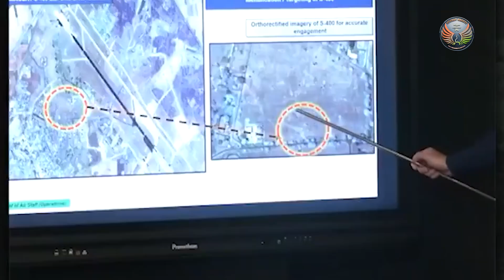Last S-400 System To Now Be Delivered in 2027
India’s S-400 air defence system, a key pillar of its aerial shield, has faced fresh delivery delays due to the Russo-Ukraine conflict.

Of the five units ordered in 2018, three have been deployed in Punjab, Gujarat, and the Northeast, with the final two expected by 2027.

The system played a decisive role in Operation Sindoor, thwarting Pakistani missile and drone attacks. So symbolic was its impact that Pakistan falsely claimed to have destroyed one, a claim proven false by India.

Meanwhile, India is developing its own long-range system—Project Kusha—with capabilities aimed at matching the S-400’s 400 km strike range.